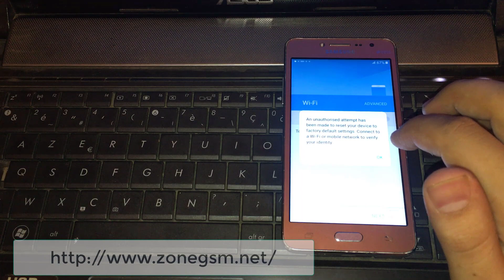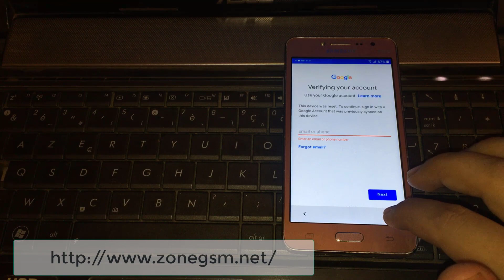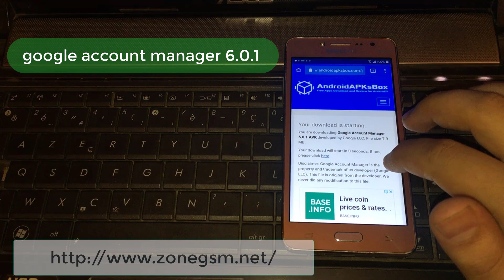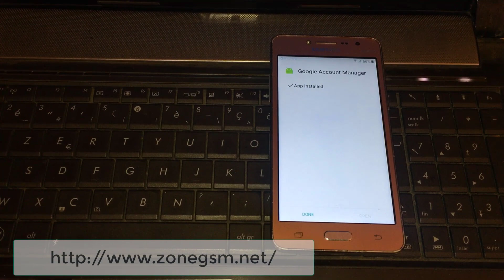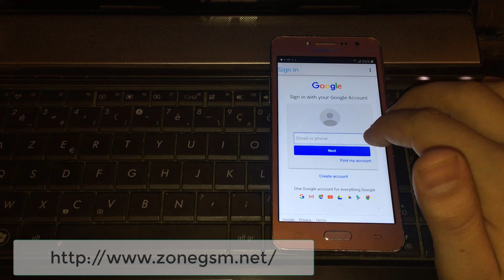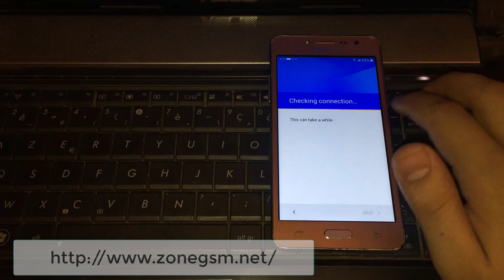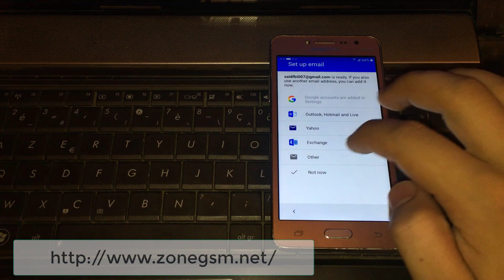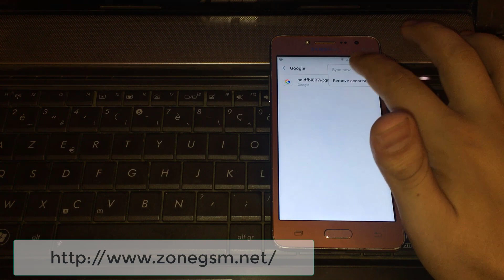Samsung G532F FRP Bypass Android 6.0.1 (Without PC)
Samsung Galaxy Grand Prime Plus Google Account Bypass method, Removing frp on samsung g532f
 THIS CHANNEL HAS TO MUCH VIEWS? BUT SUBSCRIPTION? RATE IS VERY LOW, ITS HURTING!

Supprimer le compte google samsung grand prime + g532f